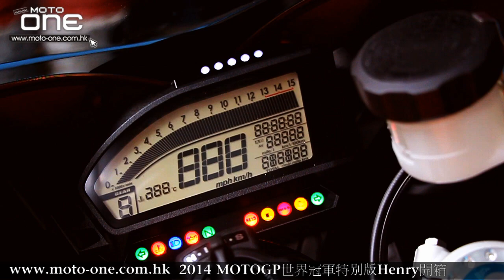2015 HONDA CBR1000RR REPSOL SP－ 2014 MOTOGP世界冠軍特别版登場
而今次抵港的2015 HONDA CBR1000RR REPSOL SP花，最有趣地方是附送了兩套車身號碼貼紙，包括Motogp世界冠軍馬坤斯的93號及隊友柏度莎的26號，至於ABS版本稍後抵港。